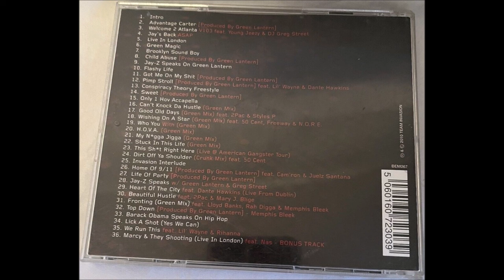06. Jay-Z - Green Magic